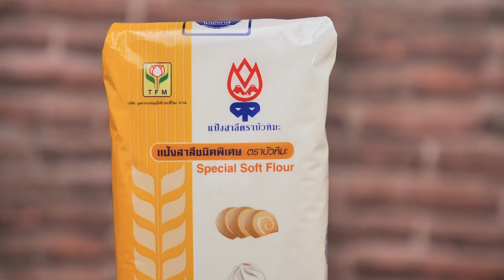รายการ "คาวหวานสำราญใจ" อ.ยิ่งศักดิ์ & ครอบครัว ขอเสิร์ฟความอร่อย EP.6 [1/3]